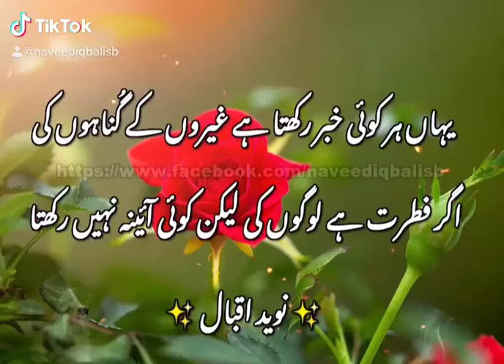Naveed Iqbal Video Clips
یہاں ہر کوئی خبر رکھتا ہے غیروں کے گُناہوں کی
اگر فطرت ہے لوگوں کی لیکن کوئی آئینہ نہیں رکھتا
✨ نوید اقبال ✨